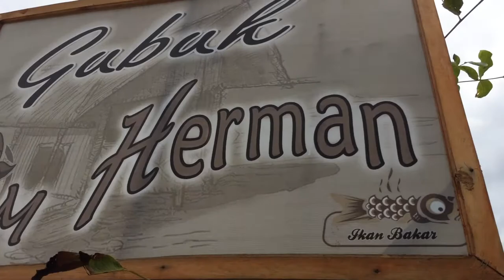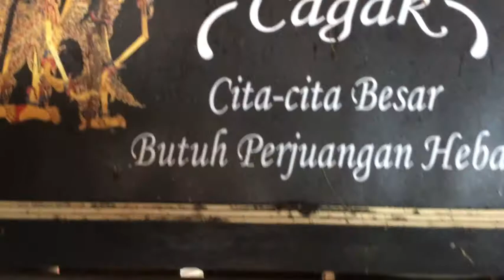Wisata Kuliner Paling Update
Kalau Elo Jiwa Petualang and suka ngetrip... Ada yang baru nih, yang lagi rame dikunjungi banyak wisatawan letaknya di BANANA CITY LUMAJANG tepatnya di Dusun Dampar Kecamatan Pasirian Kab.Lumajang
Wiiiiiiihhhh. Wisatanya keren abis looo
Tapi disini bukan hanya Pantai aja yang bisa dinikmati melainkan wisata kuliner yang lagi ngeHitz Kuliner Ikan Bakarnya (TPI)
So...Elo rugi kalau gak mampir kesalah satu warung sederhana bernama "GUBUK OM HERMAN" yang menyediakan minuman" all varian yang cocok bagi Elo" yang suka selfie dan Santai2 di bibir pantai sambil menikmati deburan ombak, Semilirnya angin yang berhembus serta kemilaunya pasir pantai ditepi pantai...